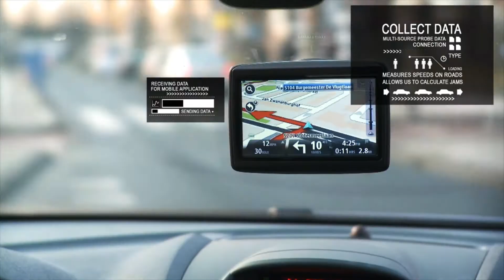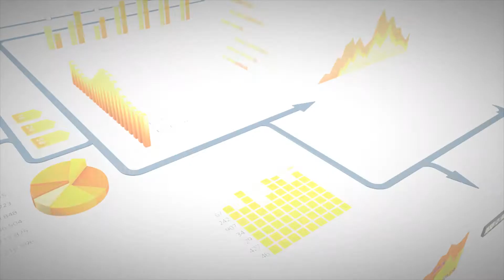New Out-of-Home Audience Measurement: MÉTRICOOH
Métricooh is a Wordwide Out-of-Home ratings based on satellite imagery and Big Data from city traffic flows. Métricooh ratings are affordable, reliable, fresh and global. Métricooh is developed by CUENDE Infometrics and powered by DigitalGlobe and TomTom data.

The develop of MÉTRICOOH counted with the financial support of CDTI and UE FEDER to the project "Nuevo Sistema de Medición de Audiencia de Publicidad Exterior Global mediante imágenes satélite y Big Data".